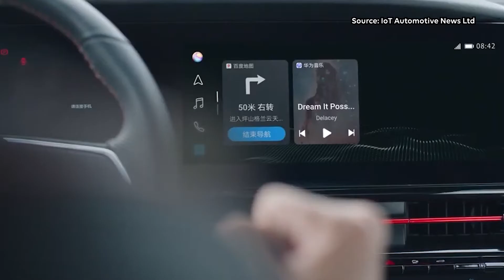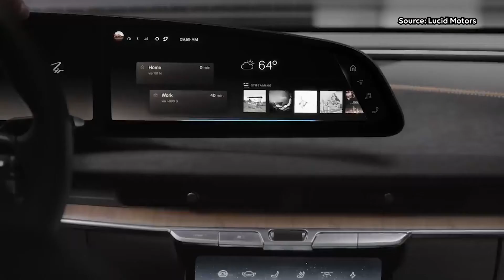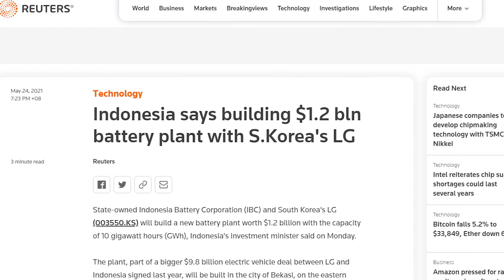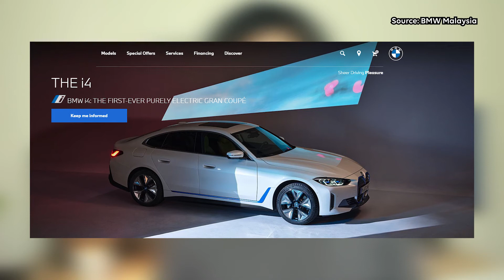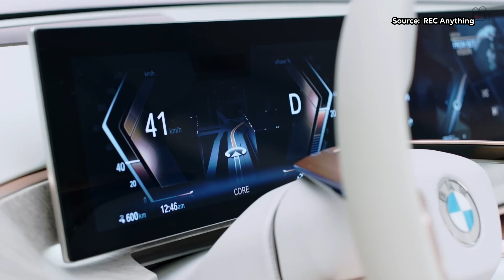Weekly Update - Changan NIO Huawei & CATL, Lucid Motor New UX, BMW i4 In Malaysia - TheCoolCarGuys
Weekly Update June 2021
This week, there are interesting new releases and development with the electric car initiatives locally and globally.

0:00 - Introduction
0:18 - Avatar Technology - A Changan NIO JV
1:02 - Lucid Motor showcases Glass Cockpit and the Pilot Panel
2:02 - Indonesia Battery Corporation and LG building a 1.2 billion dollars battery plant
2:44 - Samsung SDI accelerating All-Solid-State battery development
3:20 - BMW Malaysia teases i4, an EV sedan

If you like this series, please show your support!